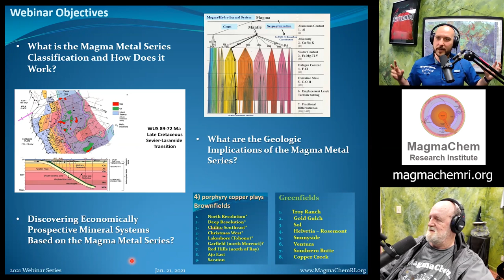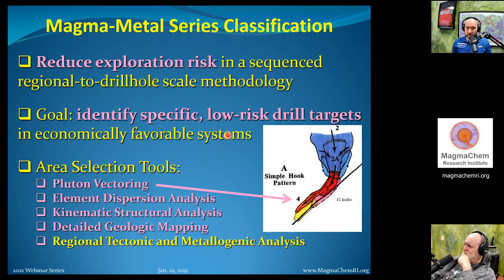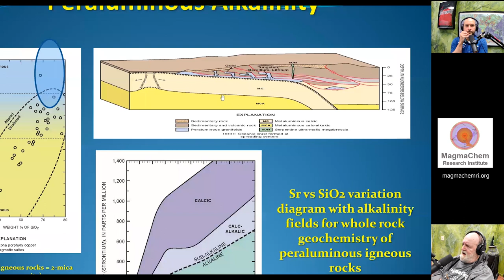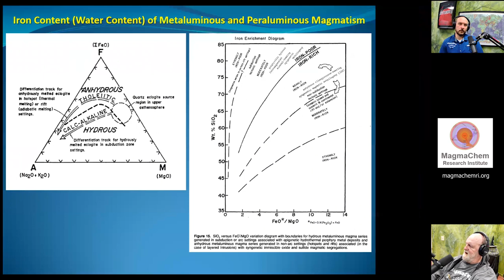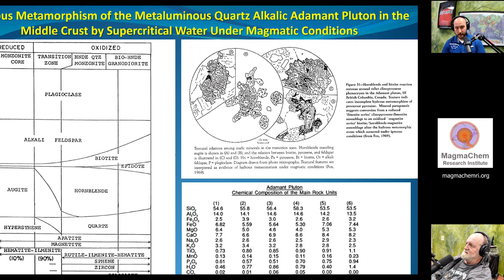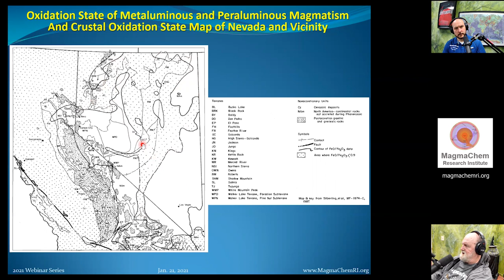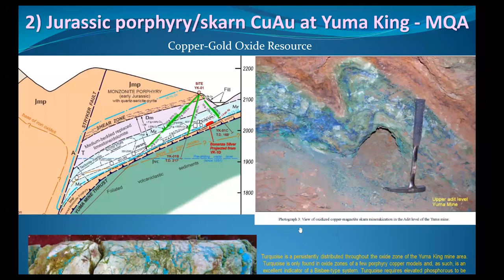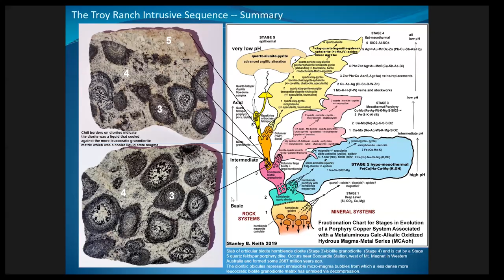Webinar Series 2021: The Magma Metal Series Approach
MagmaChem Research Institute has been developing the Magma Metal Series Approach since the 1970's. After 50 years and a worldwide database, it's fully functional and ready for everyone to use.